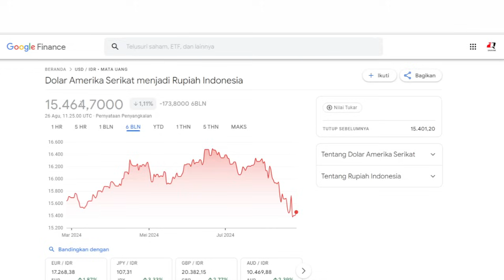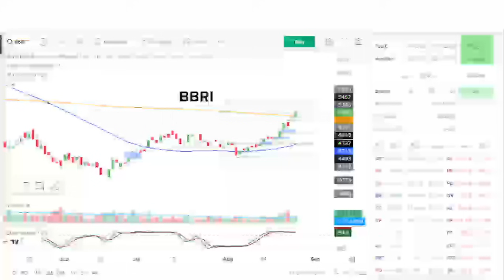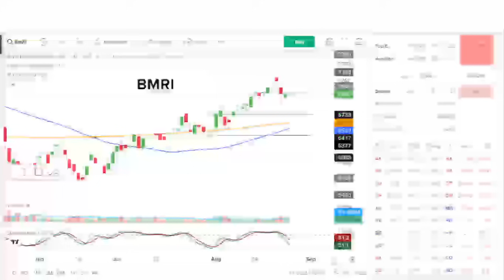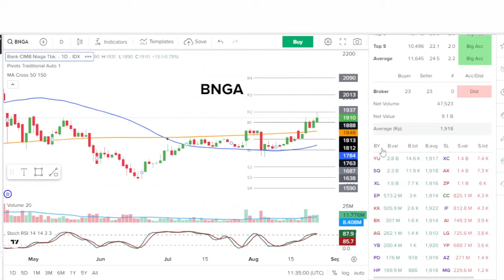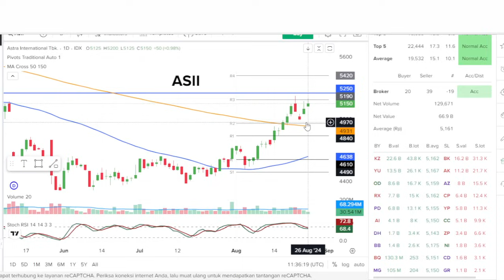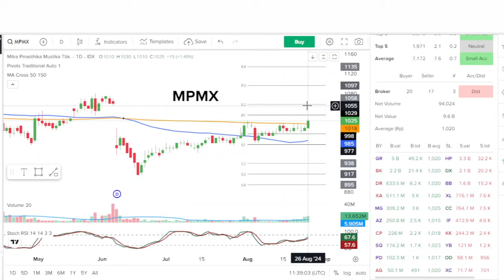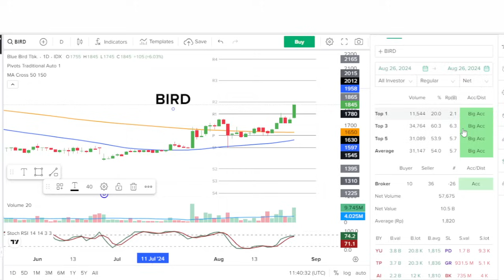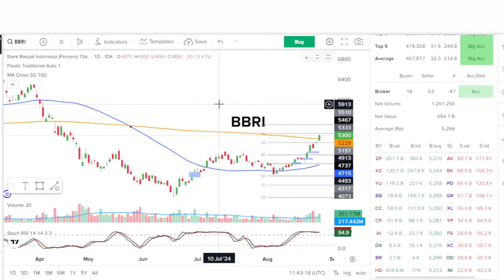Analisa Saham 27 Agustus : BBRI BBNI BMRI BBCA ASII TLKM BBTN BNGA MPMX GJTL BIRD RAJA .